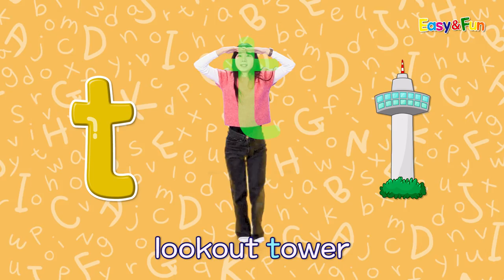Easy & Fun ABC Song | Lowercase Dance | Disco Ver.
This is a video that allows children to easily learn the alphabet with a fun dance that expresses the shape of each letter of the alphabet.

We are looking for someone to sing our 'Easy and Fun Alphabet Song' in your language.